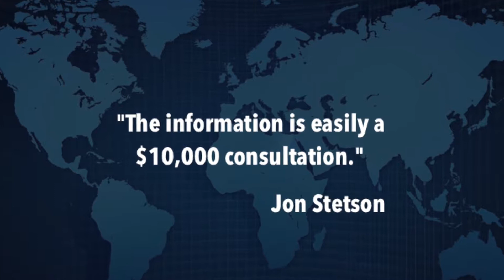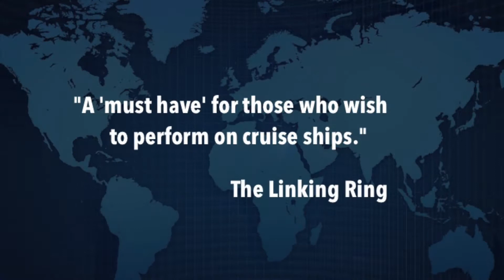Cruise Magic -the DVD- Trailer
This is the trailer to our new two DVD set based on Nick's classic book Cruise Magic 101.